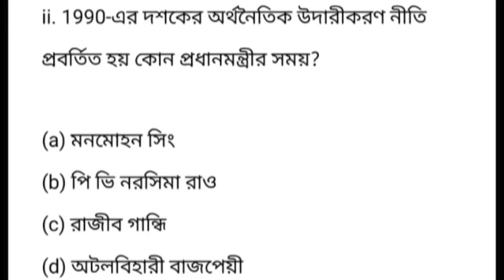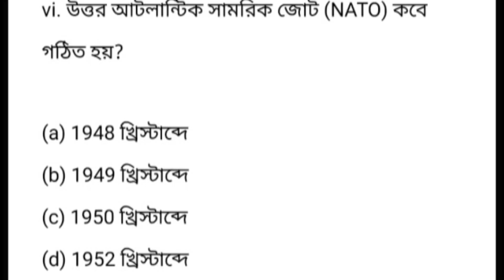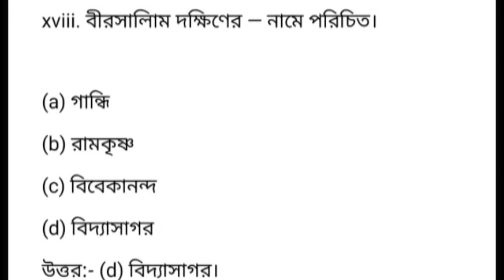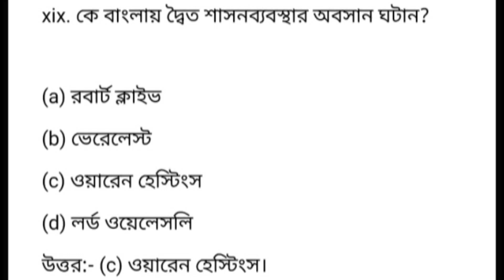H.S HISTORY SUGGESTION 2024।।MCQ SUGGESTION ।। PART -1।। সেরার সেরা লড়াই।।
class 12 History Suggestion mcq 2024।। Mock Test 2024।।

উচ্চমাধ্যমিক ইতিহাস সাজেশন লাস্ট মিনিট ২০২৪।।
উচ্চমাধ্যমিক ইতিহাস সাজেশন মক টেস্ট সেরার সেরা লড়াই ২০২৪।।